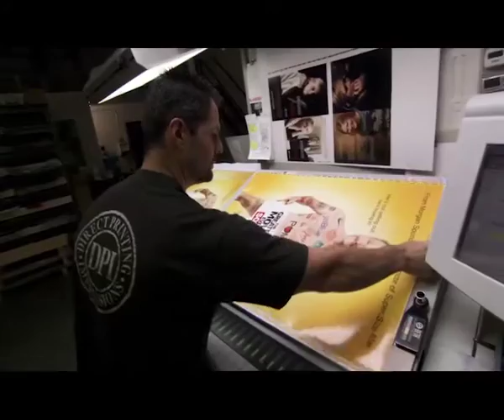24_DOC: ВЕЛИЧАЙШИЙ ФИЛЬМ ИЗ ВСЕХ КОГДА ЛИБО ПРОДАННЫХ